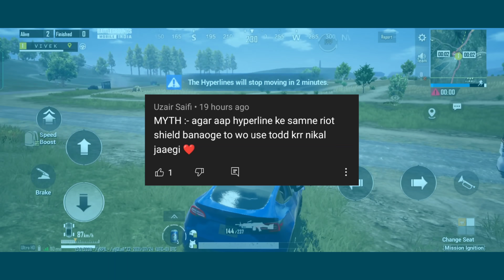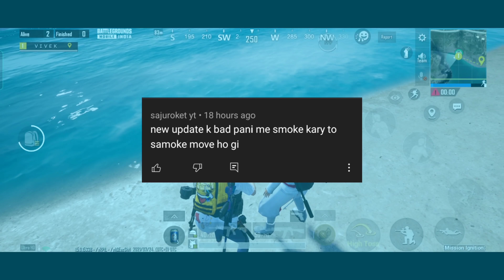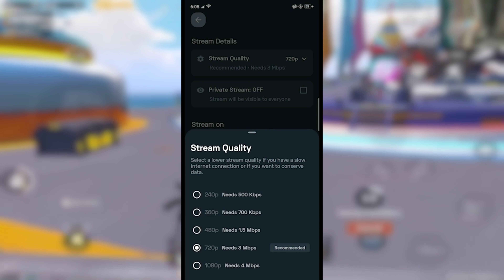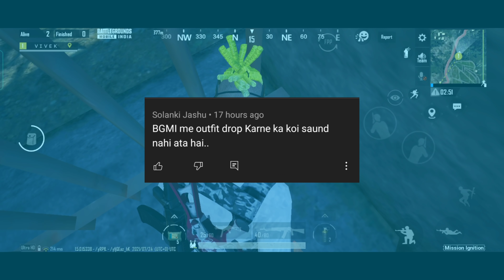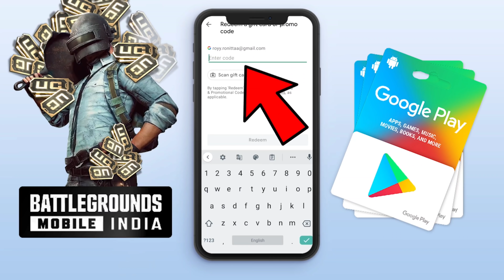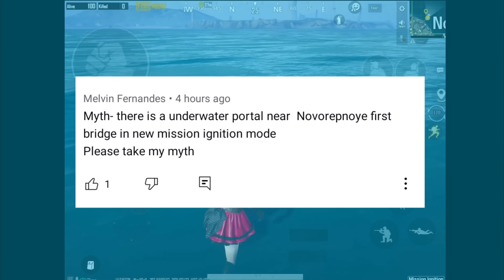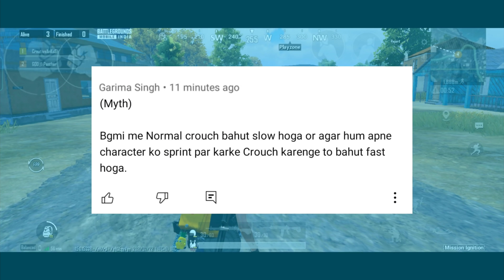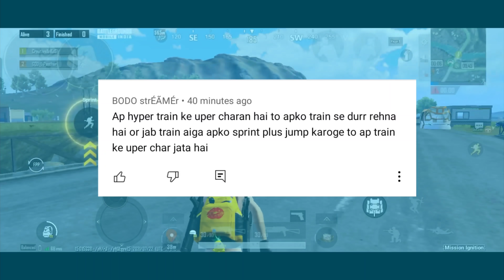Top 20 MythBusters in BGMI | BGMI Tips & Tricks | BGMI Myths #134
Submit Codes Here:
redeem/
( for Free Fire Diamonds & BGMI UC )

ANOKHA

◂ Device: Ipad Mini 5 for Playing Battlegrounds Mobile India (BGMI) or PUBG Mobile▸
◂ Battlegrounds Mobile India ID: 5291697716 ( blacVipax )  ▸
◂ Vipax Ultimate Gaming Store